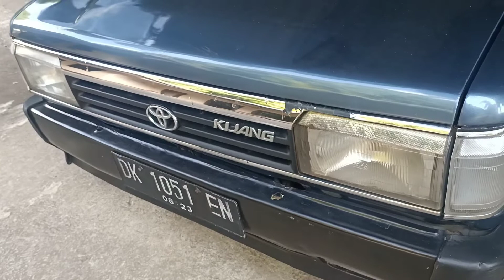5 HAL UNIK MOBIL KIJANG GRAND EXTRA YANG WAJIB DIKETAHUI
5 hal unik tentang mobil kijang grand extra yang wajib diketahui pemiliknya

simak videonya ya bos, selamat menonton !

Terima Kasih